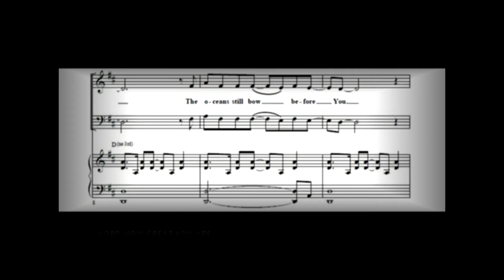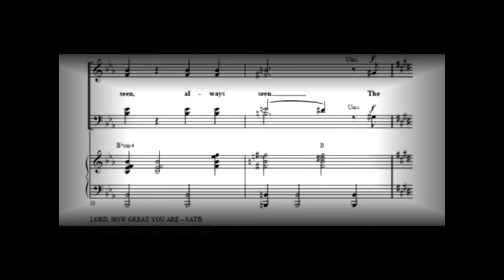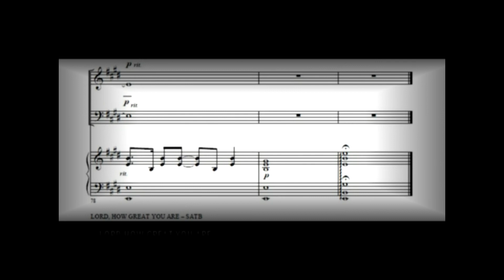LORD HOW GREAT YOU ARE, SATB Choral Music by Gary Lanier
LORD HOW GREAT YOU ARE is a powerful praise song written, arranged and orchestrated by Gary Lanier, that declares the greatness of the Lord, seen in the majesty of mountains and trees, and experienced through the oceans, as they continually bow at His feet. Take a few moments to listen to the Choral Arrangement, and you too will experience the excitement and majesty of this powerful praise song.